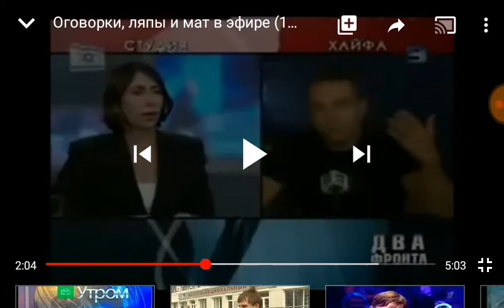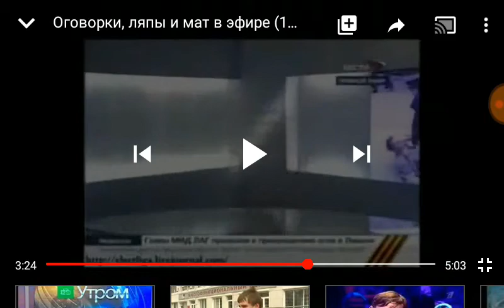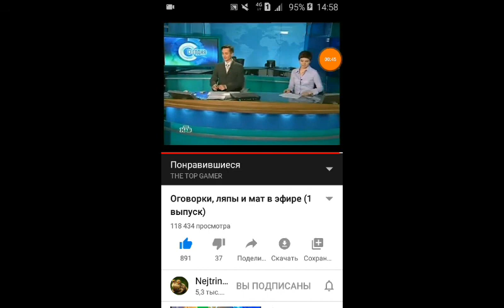МОЯ РЕАКЦИЯ НА ОГОВОРКИ, ЛЯПЫ И МАТ В ПРЯМОМ ЭФИРЕ! #1